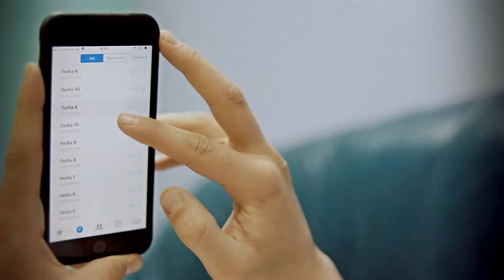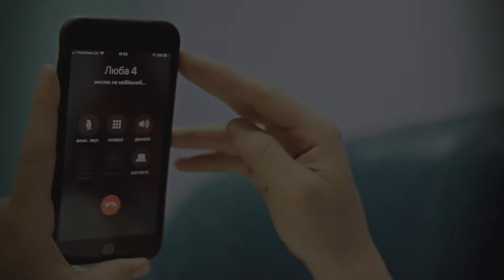Дима Бабак - Любаyou (VHS-видео)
- Съемка клипов, концертов, свадеб и другого видео;
- Изготовление аудио / видео рекламы;
Хорошее видео ценится с годами. Создаем шедевры Вашей свадьбы. И помните: заказывая услуги у нас - действительно получите хороший результат.